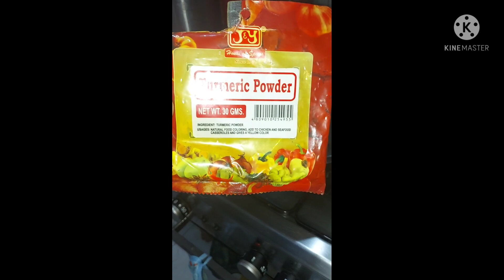Paparaged's version of Kare-kare! October 22, 2021